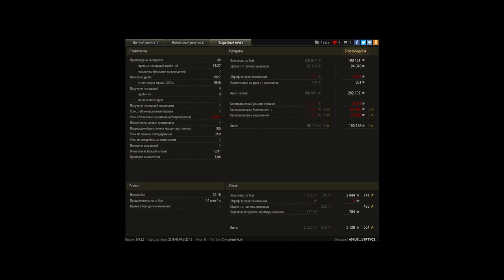Lorr-40t. 7к урона. 1 против троих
Тут было все. Аттракцион неслыханной удачи, скилл, интуиция.